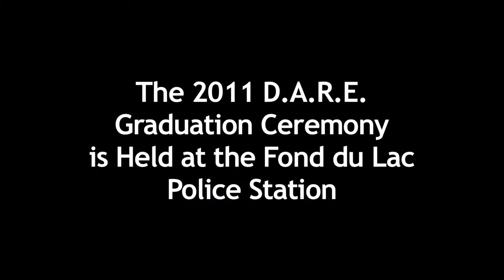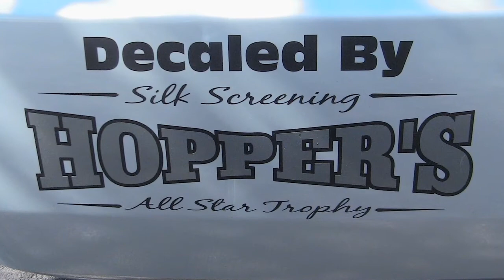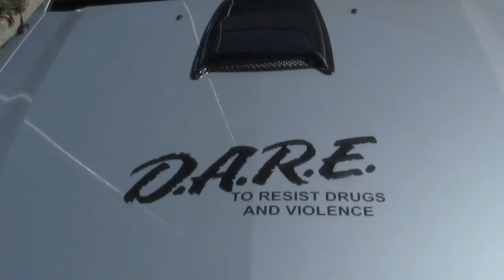Holiday Automotive - DARE of Fond du Lac Gets a New Car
D.A.R.E. Officer Steve Olson stopped by Holiday Automotive earlier this year with his 1996 Pontiac Grand Am and was looking for an upgrade to help spread the word of resisting drugs and violence. Not only does he have an upgrade, but his sweet new ride helps get kids' attention on what really matters.

Holiday Automotive proudly supports D.A.R.E. and congratulates its 2011 graduates.